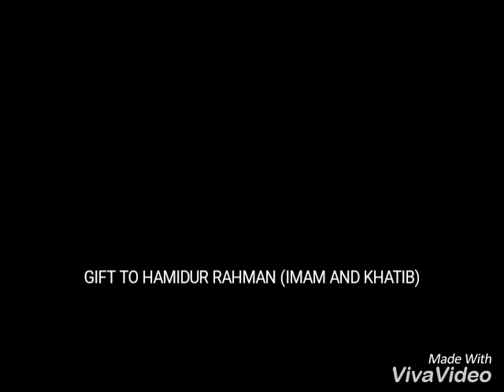HAMIDUR RAHMAN song